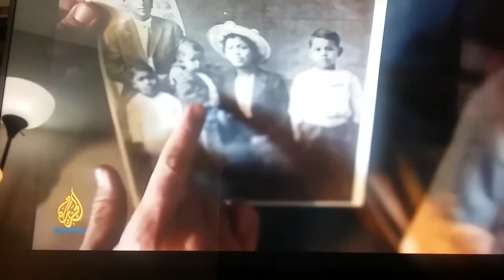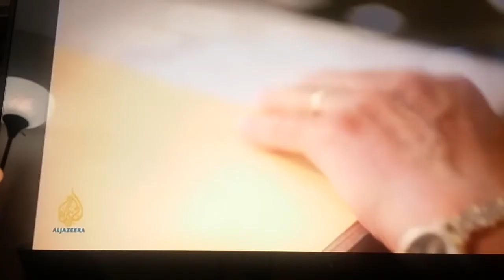REVENGE ON THE NARCISSIST....COME ON LET'S NOT GLOAT 😂😂😂😂😂😂😂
Hello Tubies. For a small GIFT of $7.00 or more (Per Question) Sheila Truelove have all the ANSWERS.  After I receive payment your ANSWERS are on their way. You are next in line for the SERVICE I provide.  Your support is GREATLY appreciated.  Thank you.